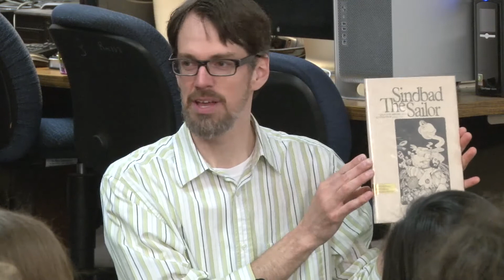Sinbad the Sailor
In the latest installment of the Uncle Jeff series, I read "Sinbad the Sailor" to a group of students. Later, they had to do some literary analysis on the text. We had a lot of fun with this!